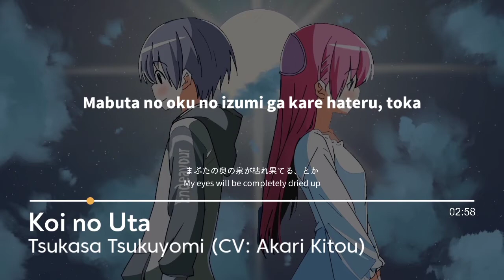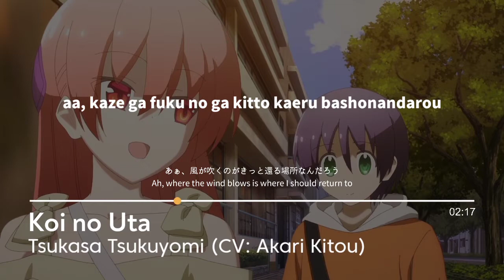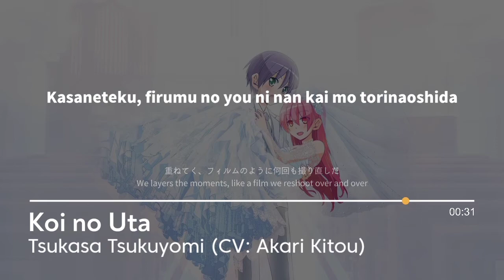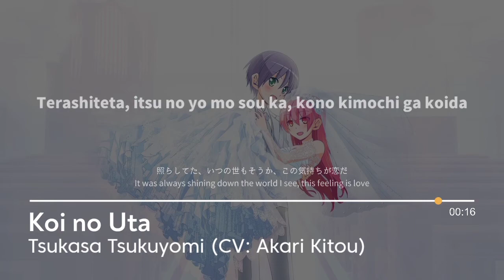Koi no Uta feat. Akari Kitou - Tonikaku Kawaii Opening Full Song Lyrics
FullLyricsV1.0

Synonyms
- Tonikaku kawai
- Fly Me To The Moon
- TONIKAWA: Over The Moon For You
Album : Koi no Uta
Artis : Tsukasa Tsukuyomi (由崎司) (Akari Kitou)
Labelled : -

All music & animation belongs to the original creators